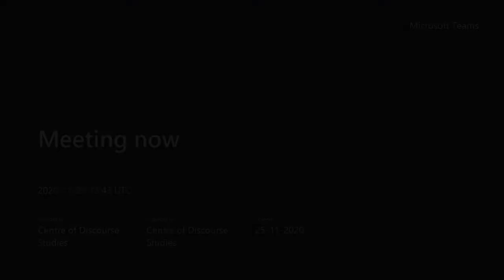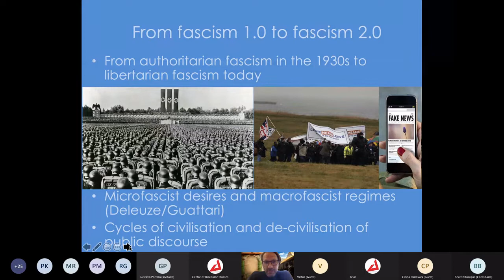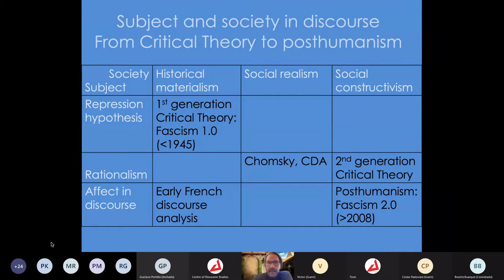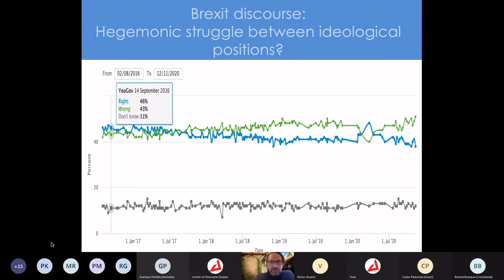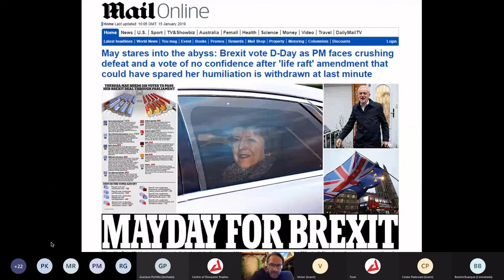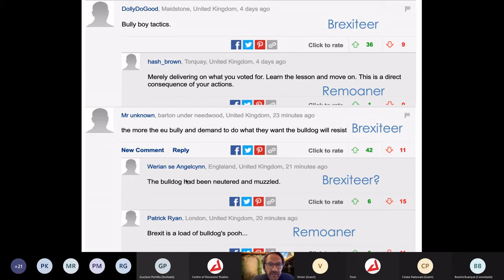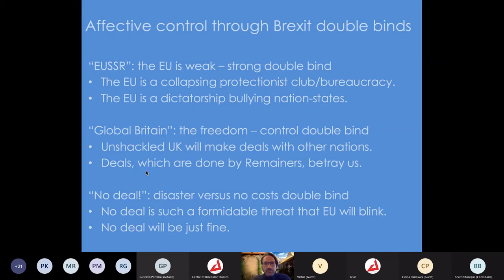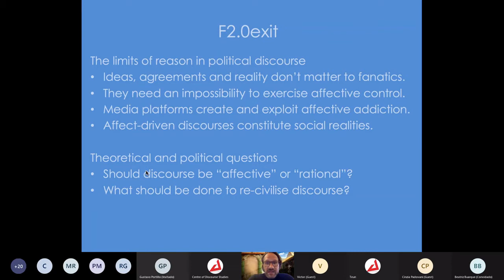2020 Symposium: Johannes Angermuller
Johannes Angermuller, Open University, "Fascism 2.0? Or, the affective logics in contemporary right-wing discourse."